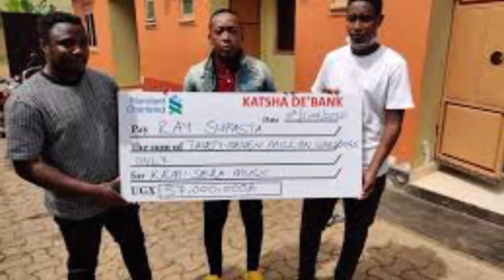OLUGAMBO. Katsha De Bank sente zeyasubiza Kemi Sera yali alimba ne Cheque yabawa kicupuli